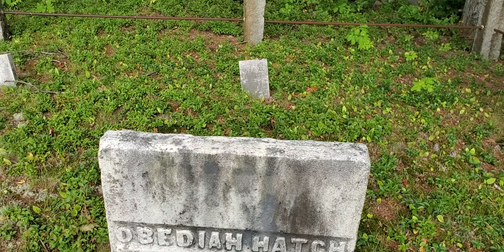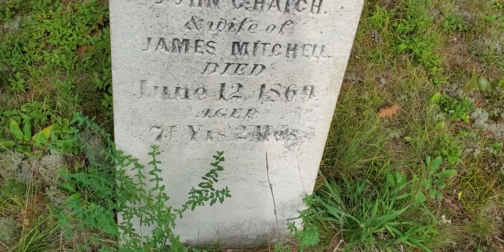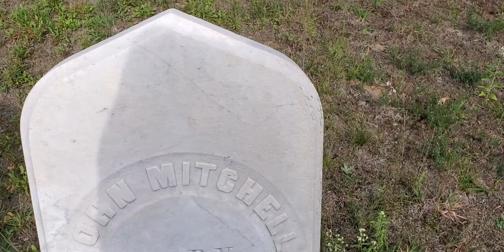This cemetery is 3 feet away from a freeway